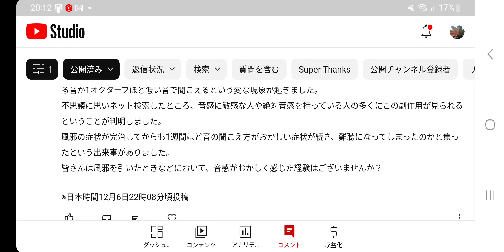#107【株くん】皆様はそういう経験、ありますか⁉️